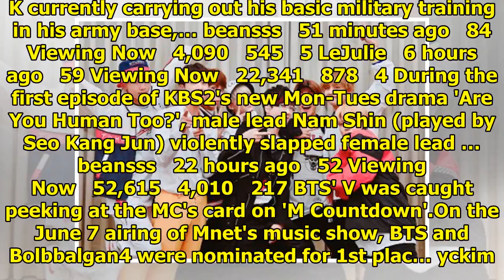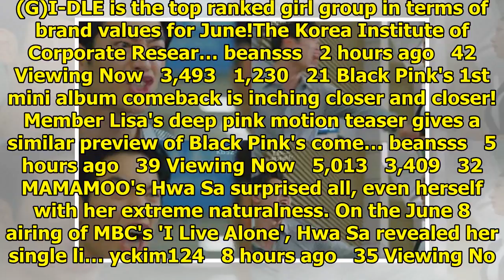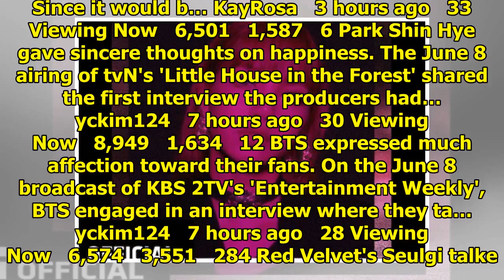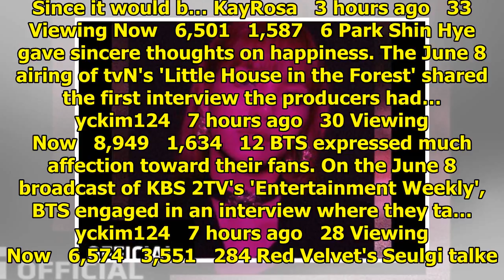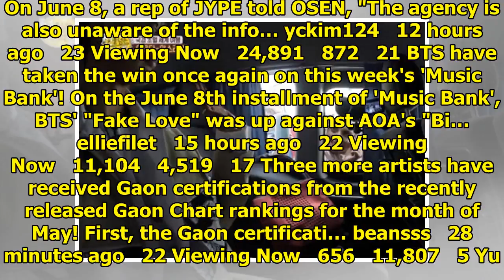Breaking K-pop news, videos, photos and celebrity gossip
BTS' Jin was captured visiting LABOUM's waiting room for Solbin. On June 8, LABOUM members went live...